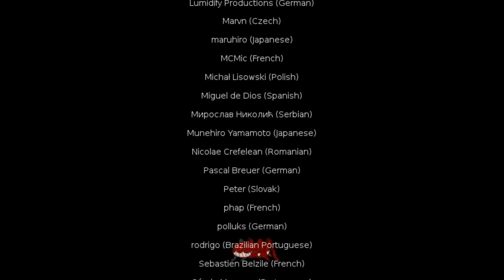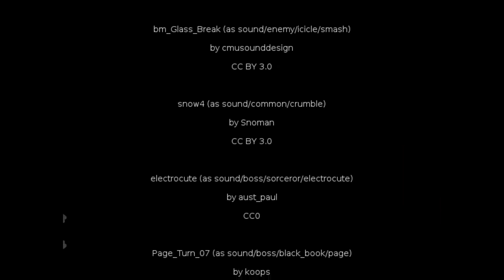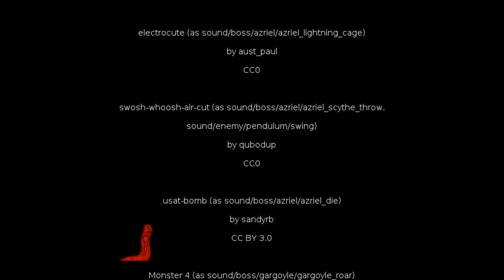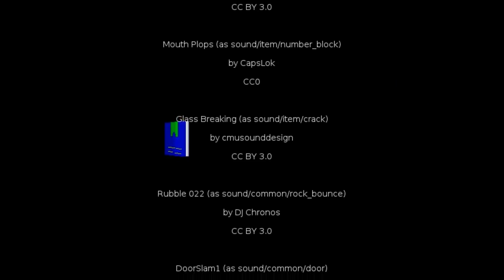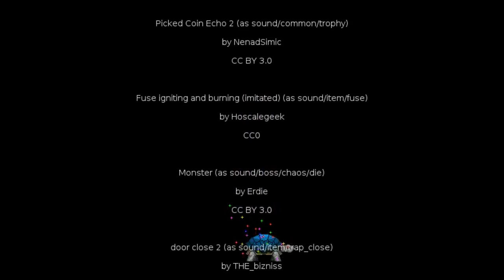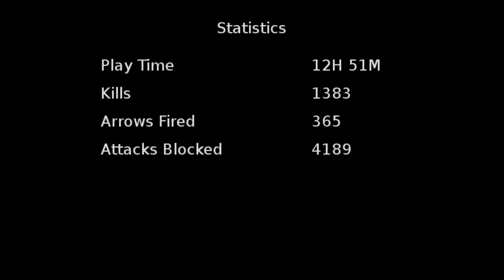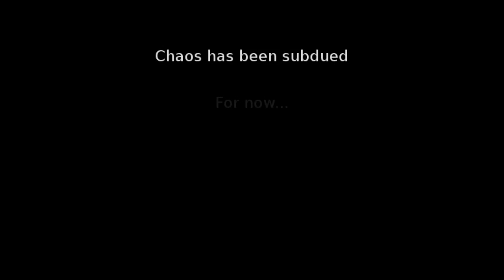The Legend of Edgar 100% Walkthrough Part 2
The 100% walkthrough of The Legend of Edgar

Timestamps for the bosses

The Sewer Dweller - 00:20:01
The Phoenix - 00:35:58
The Borer - 00:49:57
Evil Edgar - 01:19:57
Golden Centurion (minboss) - 02:21:45
The Gargoyle - 02:25:40
The Salamander - 03:39:18
Rampaging Master Tortoise (miniboss) - 03:50:13
The Black Book - 04:42:27
Azriel - 05:14:54
Chaos - 05:30:27
Gimlore - 05:39:38
The Sorcerer - 06:32:42